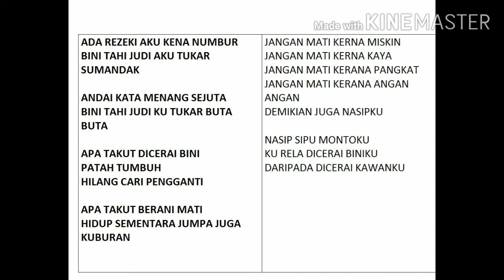TUKAR=ARTIS KIONG KARAOKE ( LAGU CIPTAAN SITIM BANDARON) PROMOTED BY ALDRO DATUK JOHN GAISAH)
ARTIS=KIONG
PENCIPTA LIRIK DAN MELODI=RAITIM SITIM BANDARON
STUDIO RAKAMAN=GAR PRODUCTION

KARAOKE INI untuk wanita/tondu..

LIRIKNYA BERBENTUK SENIKATA SUPAYA TIDAK PELUPA KITA OLEH SISTEM KARAOKE YANG DIPERKENALKAN OLEH JXXXN
MARI KITA MENGHAFAL LIRIK DAN BUKAN MEMBACA LIRIK SUPAYA KITA PUNYA MEMORI@INGATAN JADI KUAT.

UNTUK REQUEST saya buat Muzik KARAOKE
ANTARA ARTIS yang membenarkan sya BUAT karaoke
lagu lagu mereka

1.SITIM BANDARON
2.KIONG
3.MATING OYONG
4.MENDIANG DATUK JOHN GAISAH